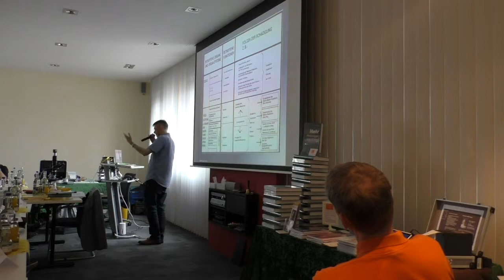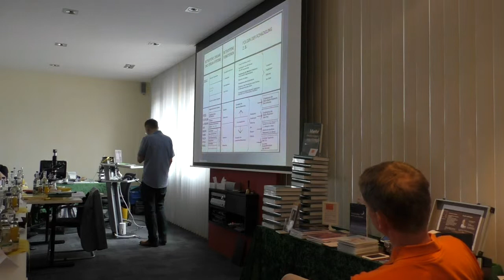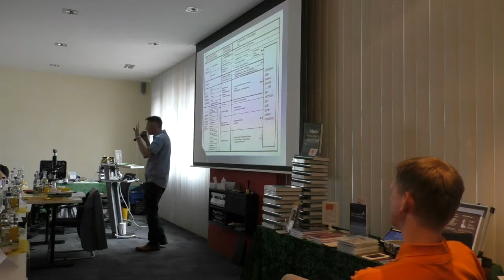Seminar Dunkelfeld-Blutdiagnostik 2017 Teil 16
Referenten Joachim Bauer und Jörg Rinne

In folgenden Büchern erfahren Sie mehr über diese interessante Diagnoseart :

Therapiehandbuch Dunkelfeldblutdiagnostik
Praxisleitfaden Dunkelfeld-Vitalblutuntersuchung

Interessante Links zum Vortrag :

(Buch Mehr Heilungen von Krebs)
(Buch Tumore fallen nicht vom Himmel)
(Buch Leukämien und andere Krebskrankheiten)
(Buch Leitfaden für Krebsleidende)
(Buch Rote Bete als Krebsschutzfaktor)
(Museum Dr. med. Karl Windstosser)